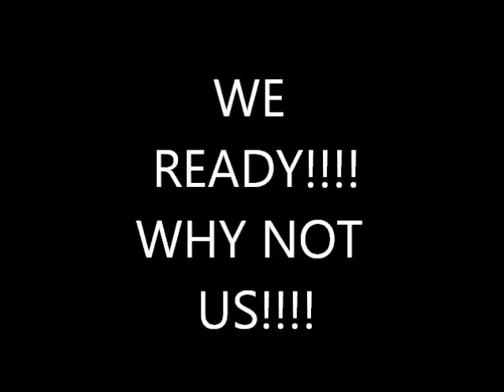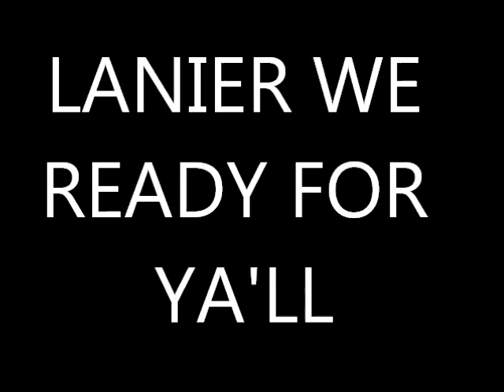East Paulding Raiders 2015 playoff hype Video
For the Men in Black